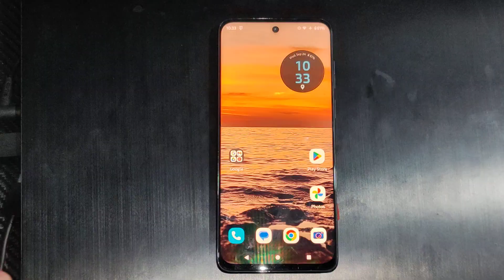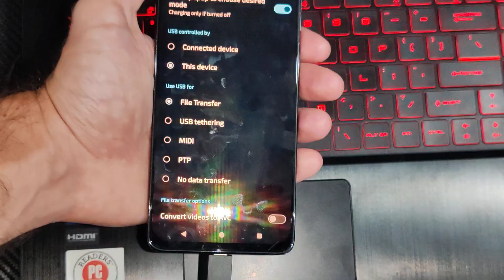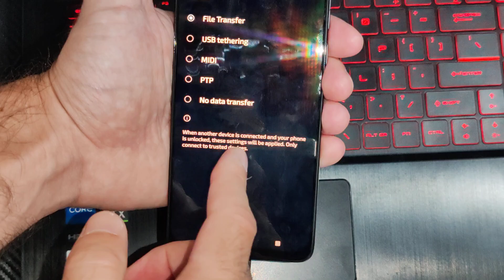How to Set Phone to FILE Transfer instead of Charging Only (Best Method)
Setting your phone to "File Transfer" mode is the most common way to enable data access from a computer. This is a crucial step because modern Android phones default to a "Charging Only" mode for security reasons when connected to an unknown device.

The best method is to use the notification that appears immediately after you connect your phone to a PC.

Method 1: The Quick Notification Method (Best & Most Common)
This method is the most direct and works on nearly all Android phones.

Unlock your phone. Connect your phone to your computer using a USB cable.

Look for the USB notification. A notification will appear in your phone's status bar and notification shade, usually saying something like "Charging this device via USB."

Tap the notification. Tap on the notification to expand it. A menu of USB options will appear.

Select "File Transfer." From the list, choose "File Transfer" (or sometimes called "MTP" for Media Transfer Protocol).

Immediately after selecting this option, a file transfer window should pop up on your computer, allowing you to browse your phone's files.

Method 2: The Developer Options Method (For Advanced Users)
This method is useful if you want to set "File Transfer" as the default USB behavior, or if the notification method is not working.

Enable Developer Options:
Go to Settings About phone.
Tap on the "Build number" seven times in quick succession. A message will appear saying "You are now a developer!"

Access USB configuration settings:
Go back to the main Settings menu.
Find and tap on "System", then "Developer options".
Set the default USB mode:

Scroll down until you find "Default USB configuration."
Tap on it and select "File Transfer" from the list.
Now, whenever you connect your phone to a computer, it will automatically default to file transfer mode.